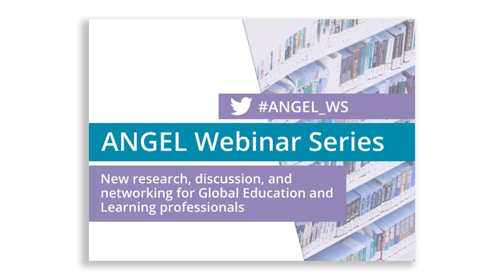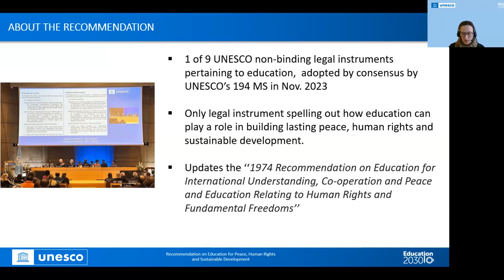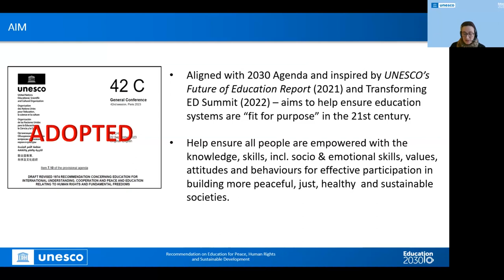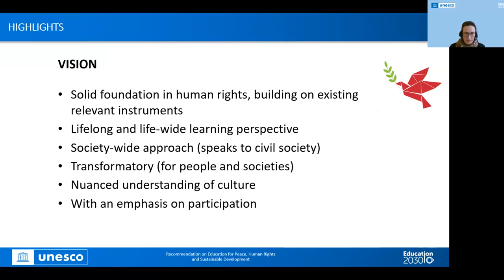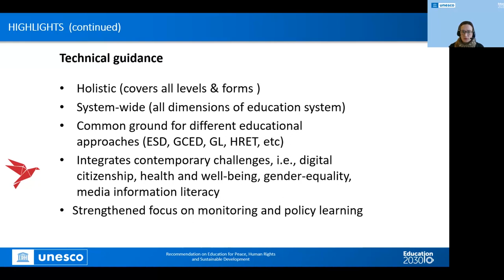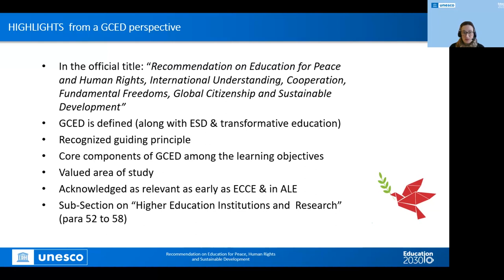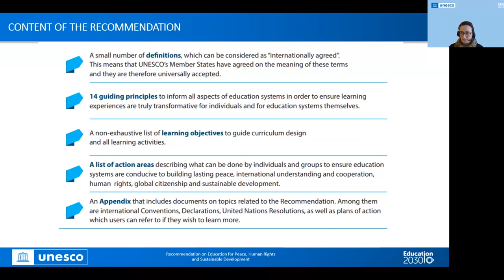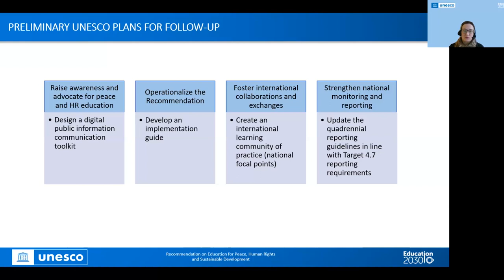Opportunities for action: Revised UNESCO Recommendation on Ed. for Peace, Human Rights & Sust. Dev.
BACKGROUND
On 20 November 2023, all 194 of UNESCO’s Member States adopted the Recommendation on Education for Peace, Human Rights and Sustainable Development. It is the only global standard-setting instrument that lays out how education should be used to bring about lasting peace and foster human development through clearly defined guiding principles, learning objectives, and actions.

OUTLINE
This webinar will provide the opportunity to exchange ideas on what can be done to strengthen the role of academics, researchers and policy experts in supporting the implementation of the Recommendation.
The event will feature:

04:23. Presentation on the Recommendation on Education for Peace, Human Rights and Sustainable Development by Lydia Ruprecht, UNESCO

Reflections on how to effectively implement the Recommendation:

22:04. “Leaving no one behind” - looking beyond formal education (Katarina Popovic, Secretary General of the International Council for Adult Education)

29:24. Monitoring and policy learning: how can academia play a role? (Carla Sabbatini, UNESCO Chair on Education for Sustainable Development and Global citizenship Education, Universidad de San Andres, Argentina)

40:10. Multifaceted and multisectoral responses to the revised recommendations: View from critical GCED research (Karen Pashby, Professor of Global Citizenship Education, Manchester Metropolitan University)

51:14. Discussion in groups and feedback from rapporteurs

ANGEL WEBINAR SERIES
This event is part of a series of online events run by the Academic Network for Global Education & Learning. The series is aimed at Global Education professionals, as well as anyone with an interest in research in the fields of Development Education, Global Citizenship Education, Human Rights Education, Education for Sustainable Development, Education for Peace, and Intercultural Education.